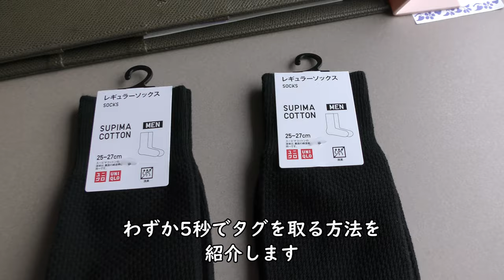【5秒でタグ外し】ユニクロ靴下くるくる【旅行・出張先】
旅行先、出張先での困りごと、靴下のタグを簡単に取る方法を紹介します。
タグの片方を持ち、クルクル回転させると5秒くらいで外せます。
勢いよく回すと、思わぬところに飛ぶので注意してください。

Everyday Update!

1973年 札幌市生まれ サラリーマンYoutuber
1994年 JR全線完全乗車
2001年 JGC(JALグローバルクラブ)
2019年 SFC(ANAスーパーフライヤーズ)修行中